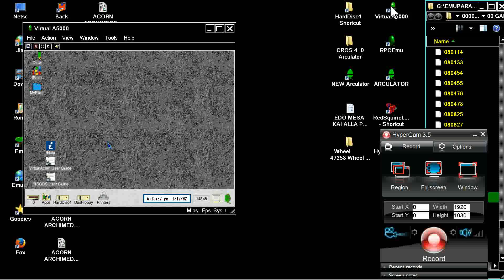ACORN ARCHIMEDES NYDK New Year Duk Kwest v1.00 PD By Edward Kelly seaonal skiing game